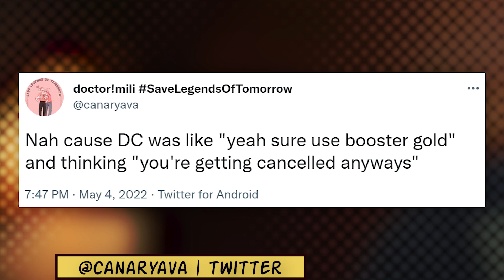Booster Gold Was Meant to Save Legends of Tomorrow From Cancellation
"Legends of Tomorrow" co-showrunner Keto Shimizu reveals that Donald Faison's Booster Gold was added to the seventh season to attract new viewers.